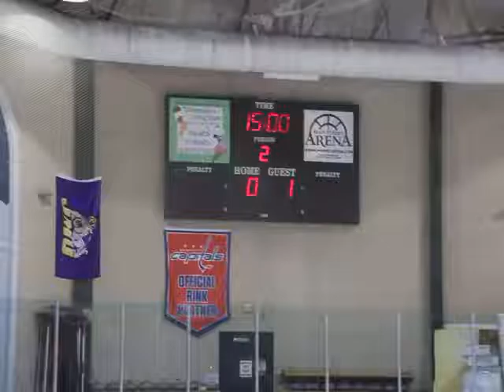2016 12 03 Stars vs Blue Ridge 2nd Period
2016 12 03 Stars vs Blue Ridge 2nd Period